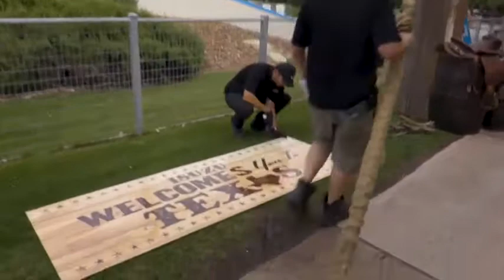Ranch Night BTS LOOP 480 width for mobile screens